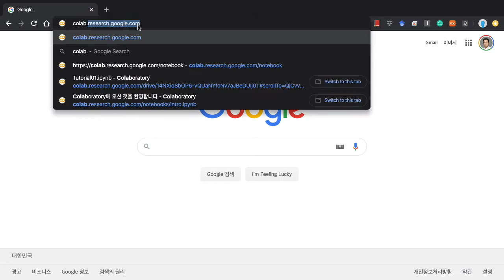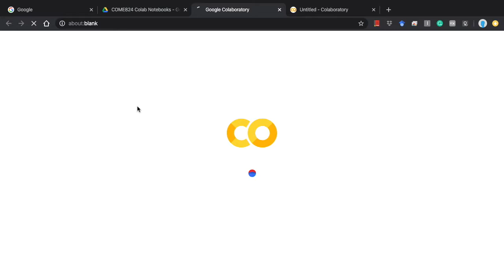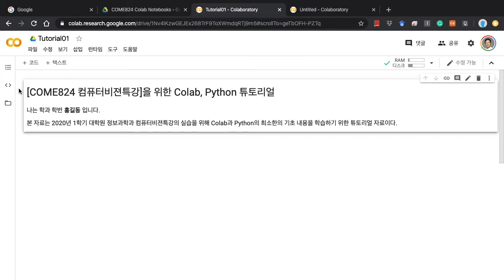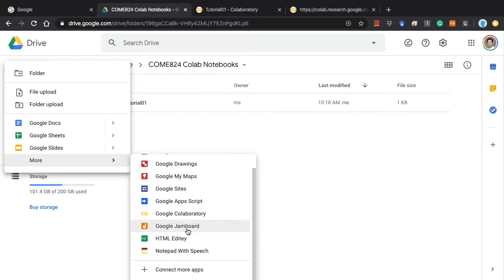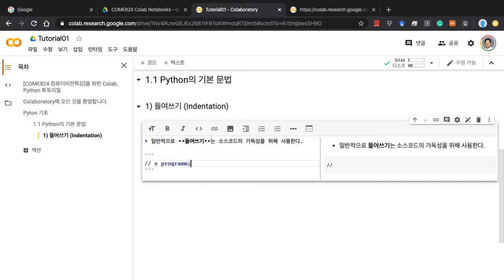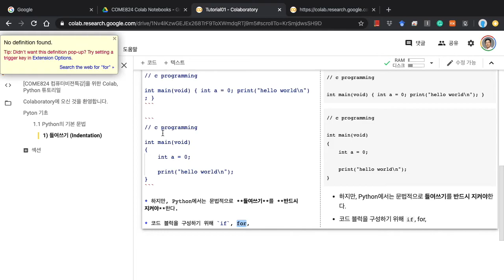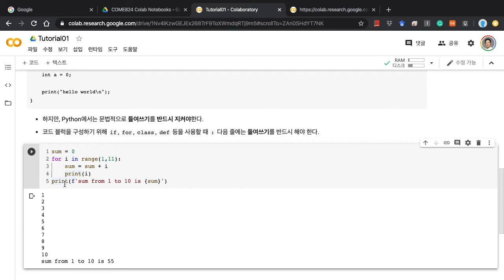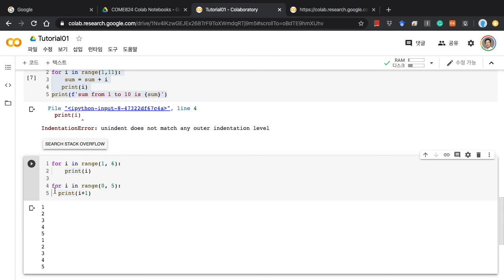COMP824 컴퓨터비젼특강 실습 튜토리얼 01-01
본 자료는 COMP824 컴퓨터비젼특강 수업의 실습을 위한 Colab, Python, Numpy, PyTorch 등의 기초내용을 학습하기 위한 자료입니다.